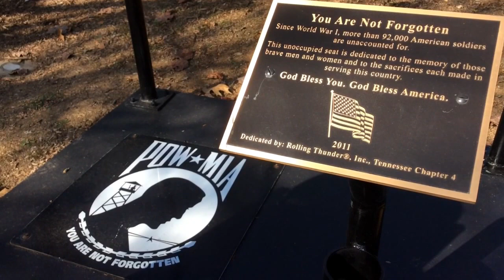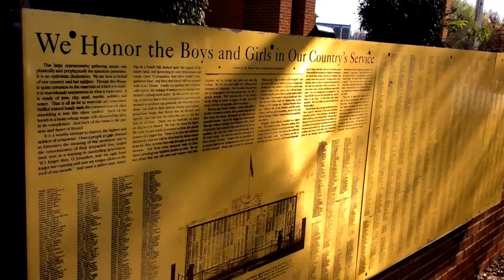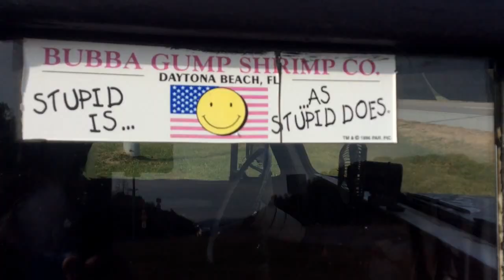(Almost) Lost Footage Bristol,Tennessee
After losing all of my finished footage of our Veterans Day adventure,I pieced together what was left.Thanks to Ryan Kendrick for the guitar work.It's a rather random compilation of roadside magic.